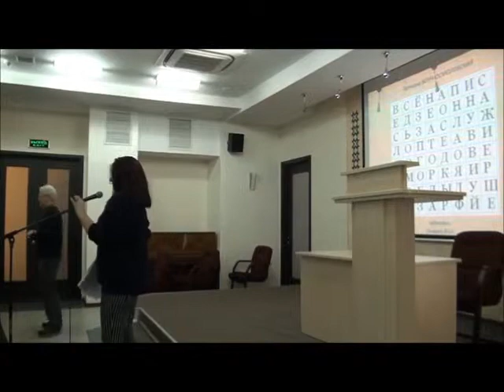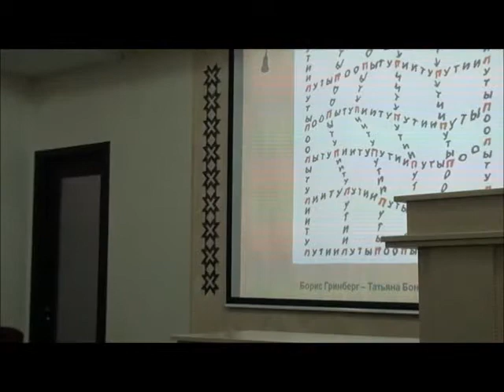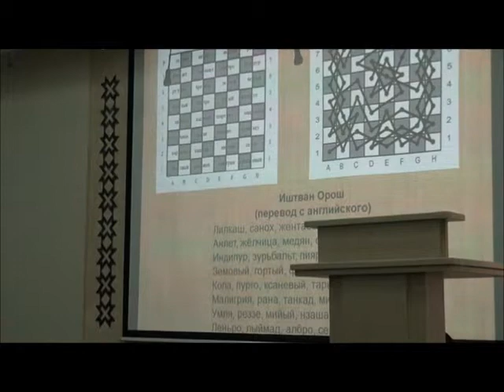Татьяна Бонч Осмаловская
Татьяна Бонч Осмаловская на чебоксарском фестивале комбинаторной поэзии. 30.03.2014.